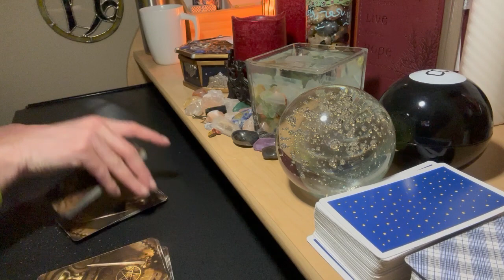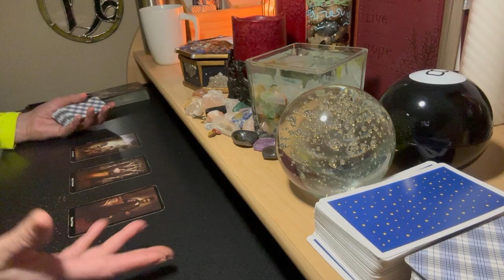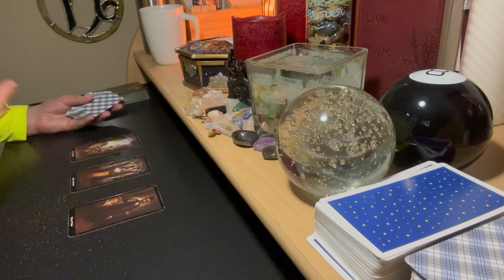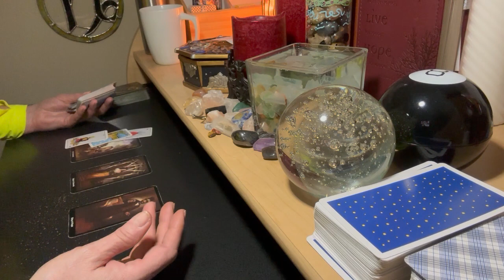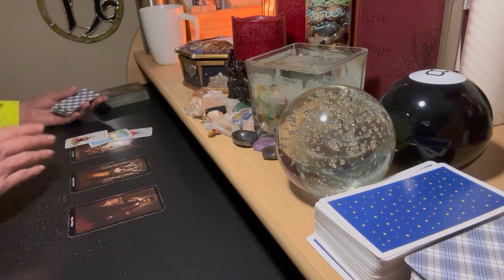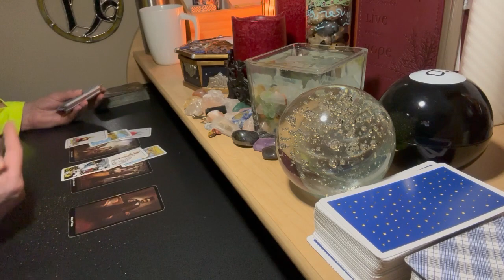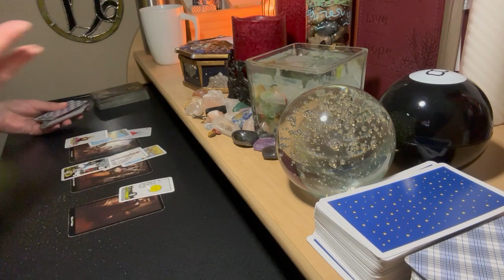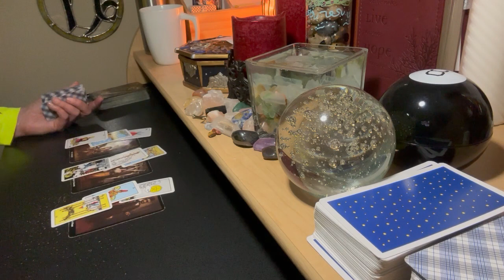CAPRICORN LOVE JANUARY 💗 Come So Far, But Still Feel Imprisoned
24 HOUR TURNAROUND SPECIAL!!! Until SAT 12/17/22!